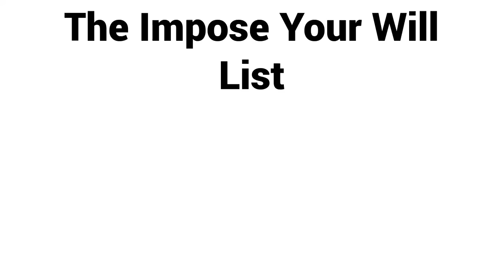When UFC Fighters IMPOSED THEIR WILL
In this video I discuss my favorite moments from UFC fights where one fighter imposed their will onto their opponent. I discuss how fighters drag their opponent into a style of fight that is favorable to them and their strengths.

Time Stamps:
0:00 Intro
0:49 Jiri Prochazka vs Aleksandar Rakic
4:32 Alex Pereira Out Warrior's Adesanya
7:07 Khabib Grits Down Against Justin Gaethje
10:03 Charles Oliveira Does What He Can Against Poirier
12:48 Volkanovski Ambushes Max Holloway
15:47 Usman Beats Woodley Via Whatever He Wants
17:26 Max Holloway Chip On His Shoulder
20:09 The Korean Zombie Charges At Max Holloway